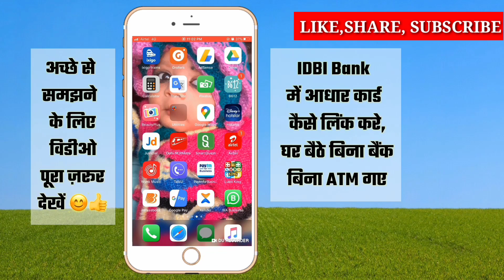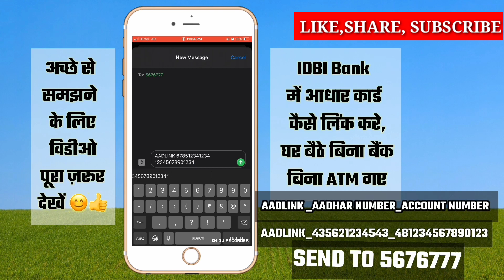Idbi Bank Me Aadhar Card Kaise Link Kare ? आईडीबीआई बैंक में आधार कार्ड कैसे लिंक करे ? IDBI BANK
How to link aadhar to bank account through sms? Aadhar card bank account se link kaise kare?  Aadhar card bank se link kaise kare ?

1. Kisi bhi bank account se Aadhar Card link kaise karen?
 2. Aadhar card bank account se link kaise karen?
3. Aadhar card bank khate Se Kaise jode?
4. Aadhar card bank account Se Kaise link Karen?
 5. Ghar Se Aadhar card bank se link kaise karen?
 6. how to link bank account Aadhar card?
7. bank me aadhar card kaise link kare mobile se?
8. bank account me aadhar card kaise link kare?
 9. How to link aadhar to bank account by mobile?
10. how to link aadhar card to bank through sms?